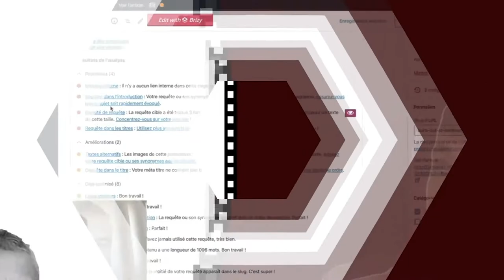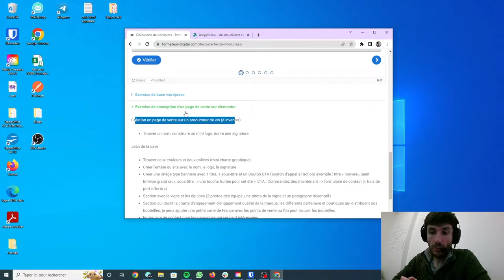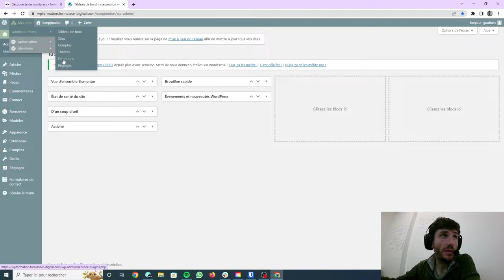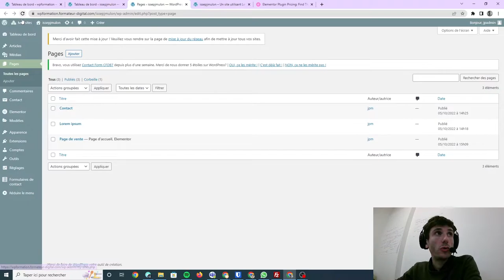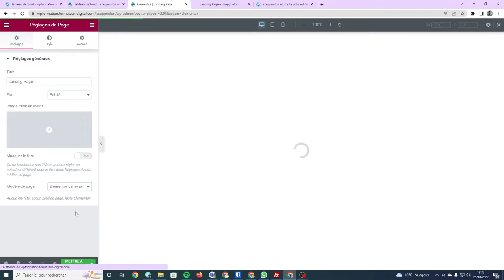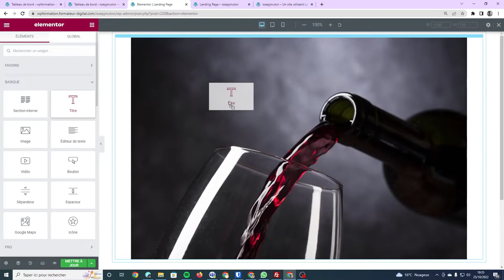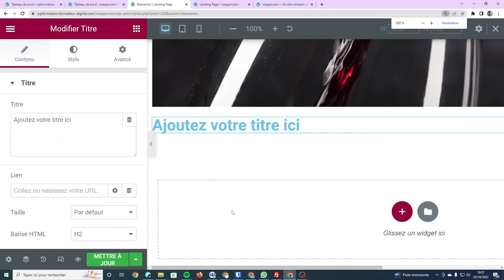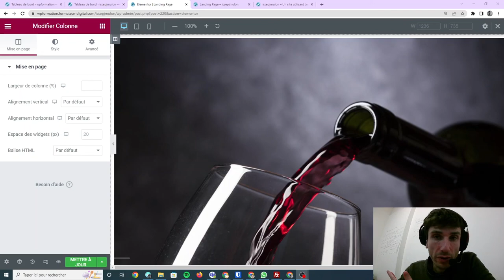Découverte d'Elementor - partie 1 | Présentation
Cette vidéo est consacrée aux personnes qui souhaitent apprendre à utiliser Elémentor.